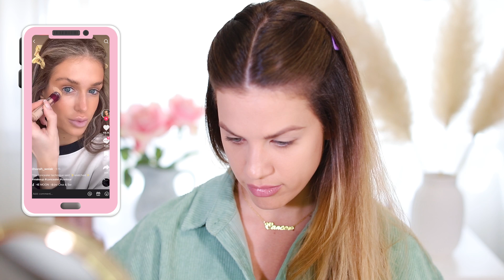TikTok sminktrükkök tesztelve😳 // orrkontúr szemöldökcsipesszel?│Karin Dragos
Sziasztok! A mai videóban 6 felkapott TikTok sminktippet próbálok ki és bár első rénézésre furcsának tűnhetnek ezek a trükkök, van amelyik végül is mondhatom azt, hogy bevált. Kicsit viccesek, talán érdekesek és semmiképp sem unalmasak véleményem szerint az ilyen típusú tartalmak, igy ha szeretnétek, lehet  még folytatása is ennek a videónak. Köszönöm, ha megnézed, sok puszit küldök!❤️
Karin